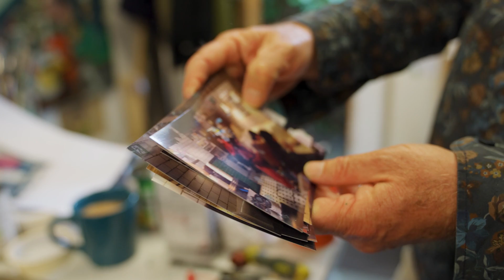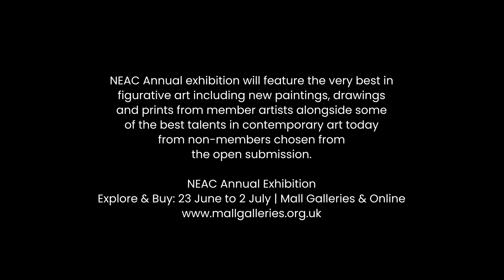NEAC Annual Exhibition 2022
Exhibition Dates: 23 June 2022 to 2 July 2022
Mall Galleries, The Mall, London SW1

The New English Art Club (NEAC) exhibits the very best in figurative, observational and painterly work in the UK.

Showcasing paintings, drawings, and prints from its elected members alongside work by emerging artists whose ethos reflects its own: informed by the visual world and personal interpretation, while underpinned by drawing.

Features: Tom Benjamin NEAC, Michael Kirkbride NEAC, Ruth Stage NEAC
Filmed by: Iceni Studios